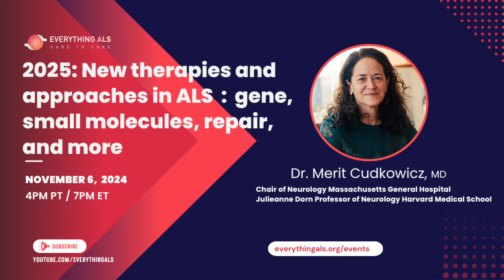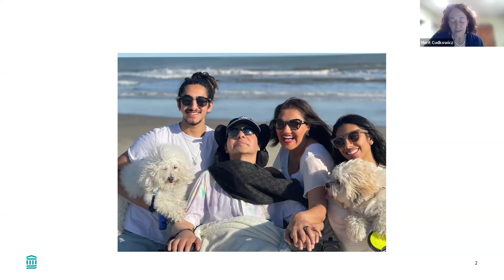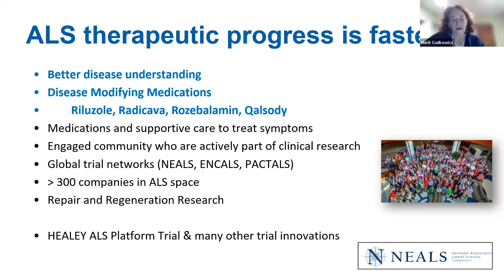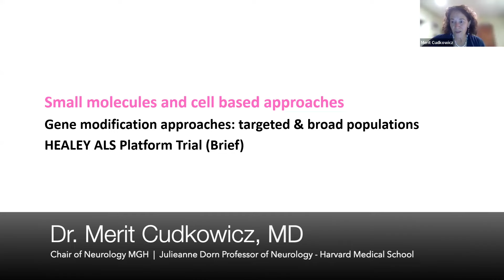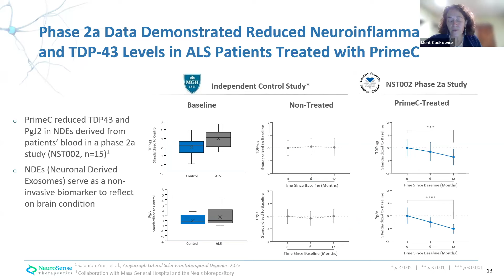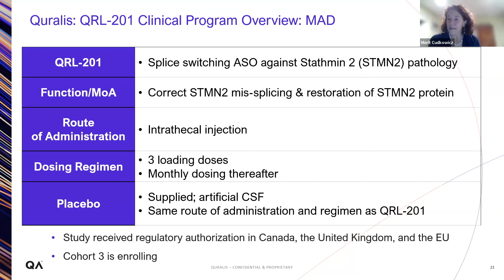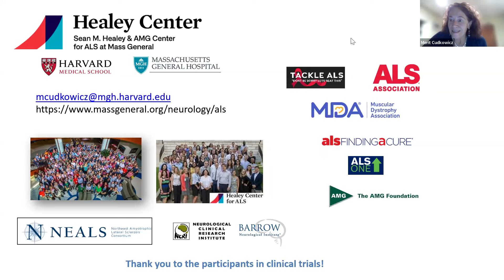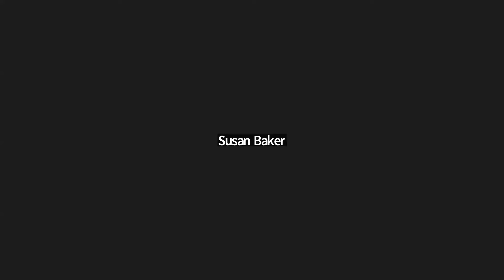2025: New therapies and approaches in ALS : gene, small molecules, repair, and more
ExpertTalk with Dr. Merit Cudkowicz, MD. Dr. Merit is the Chair of Neurology Massachusetts General Hospital and the Julieanne Dorn Professor of Neurology Harvard Medical School